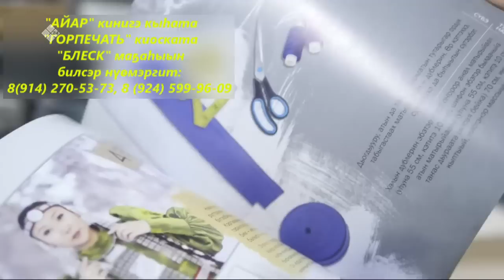«Саха сатаабата суох» биэриигэ: иистэнньэҥ Туяра Уваровская (29.03.23)